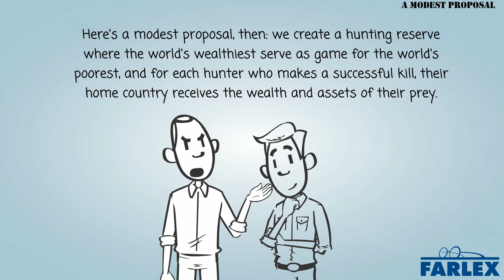a modest proposal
An extreme, unorthodox, and often provocative or distasteful remedy to a complex problem, generally suggested humorously or satirically. (An allusion to Jonathan Swift's 1729 essay A Modest Proposal, in which he suggests that the poor of Ireland could alleviate their woes by selling their children as food.) Here's a modest proposal, then: we create a hunting reserve where the world's wealthiest serve as game for the world's poorest, and for each hunter who makes a successful kill, their home country receives the wealth and assets of their prey.